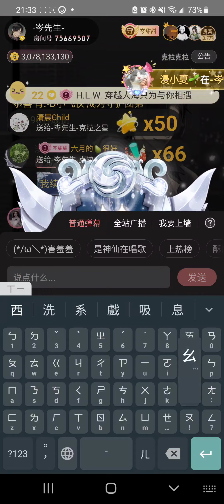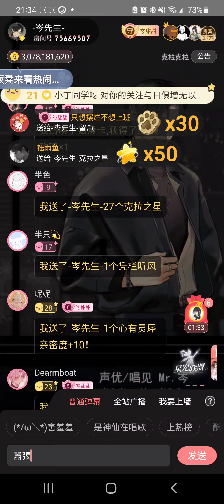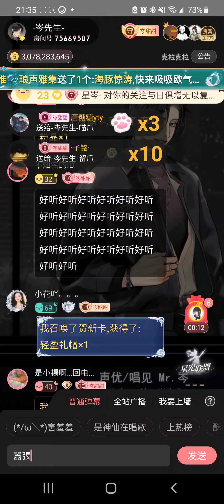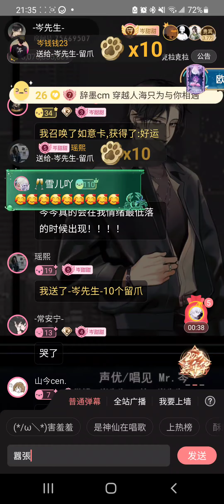岑先生-囂張(2024-0107)